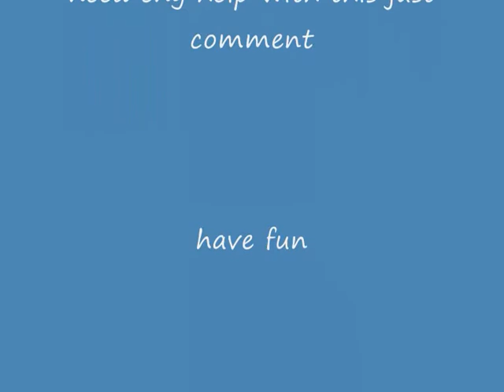use your xbox 360 camera on pc to record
thats it have fun. if u need help just comment. hope it works for you